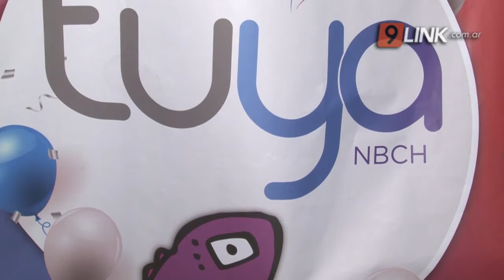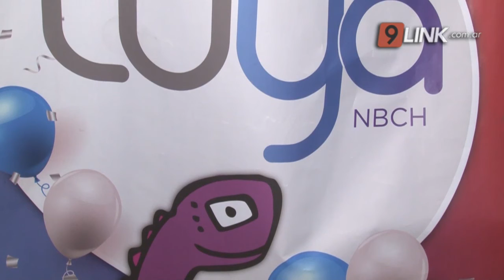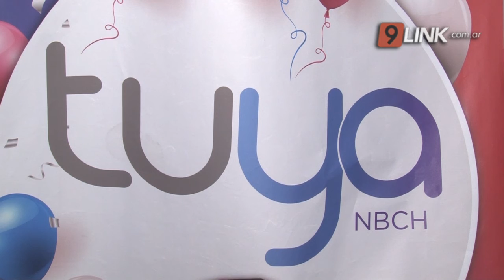N9 - ÁLVAREZ - TARJETA TUYA SUMA MÁS BENEFICIOS - CHACO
POR EL ANIVERSARIO DE RESISTENCIA HAY PROMOCIONES EN COMERCIOS
Desde el NBCH se refirieron a las promociones de la tarjeta tuya en el marco de los 143 años de Resistencia y promociones en los comercios adheridos de la capital chaqueña. Los beneficios son tanto para el cliente como para el comerciante que puede efectivizar sus ganancias en el plazo de 48 horas.
CARLOS ÁLVAREZ - GERENTE PRODUCTOS Y MÁRKETING NBCH